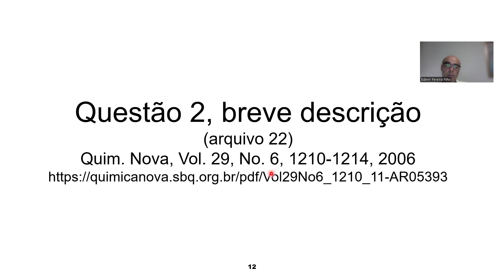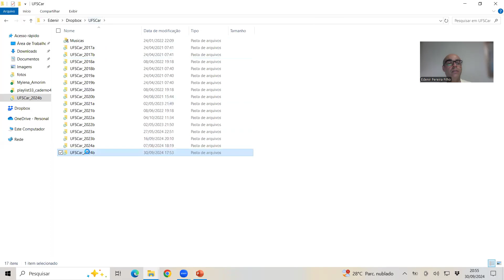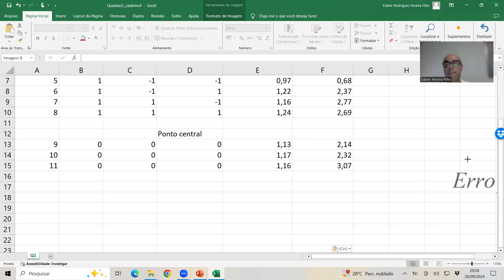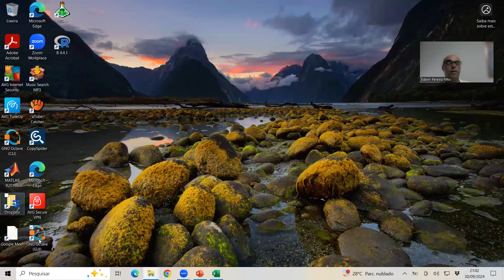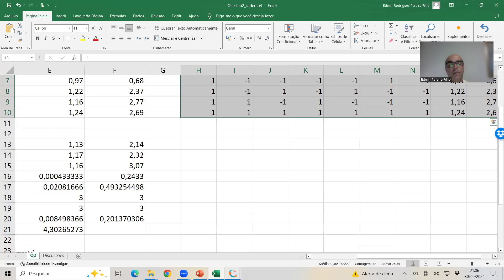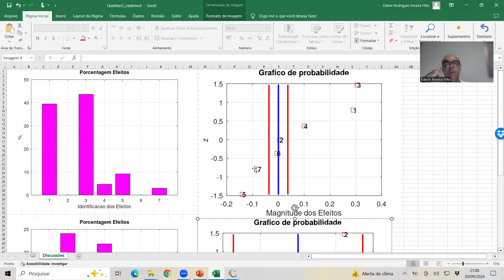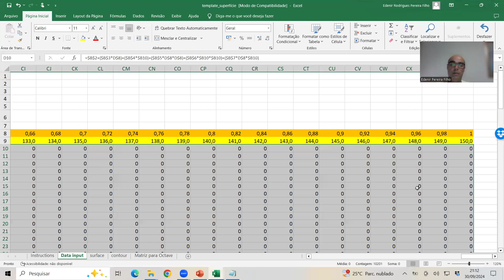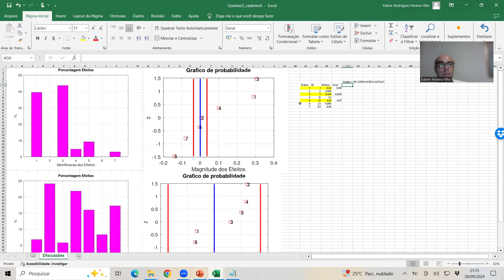4: Questão 2 (planejamento fatorial completo, design of experiments, DoE)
Além disso, estão disponíveis rotinas computacionais e o programa livre Octave.